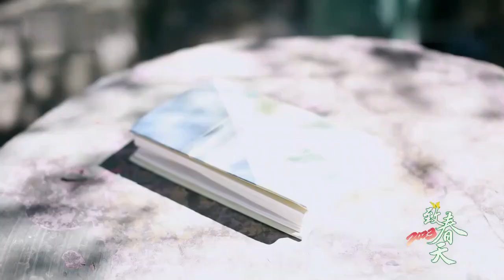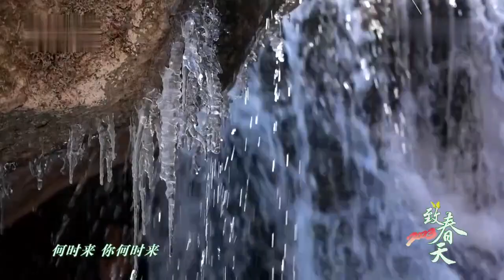云朵演唱歌曲《等春来》致春天央视【乐游天下】清明专题节目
云朵演唱歌曲《等春来》2023致春天，央视音乐频道【乐游天下】清明专题节目。